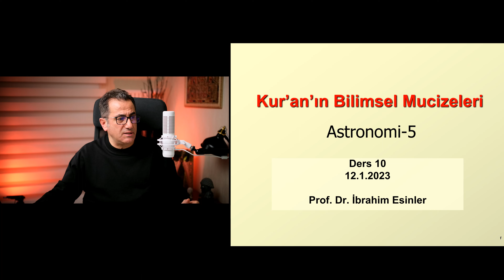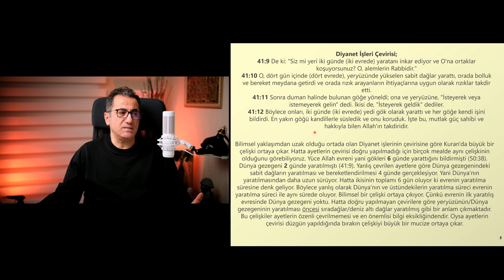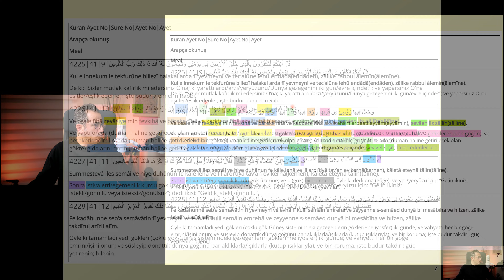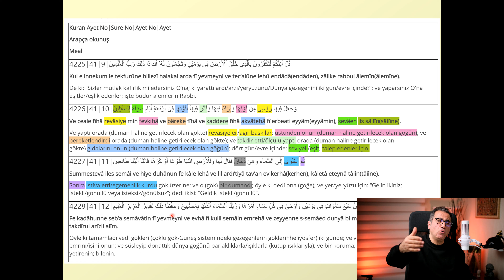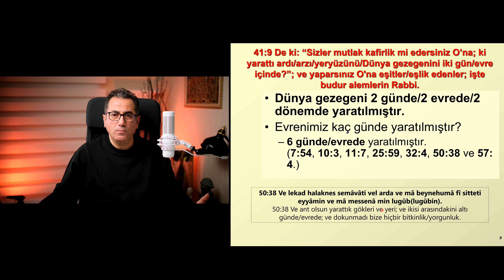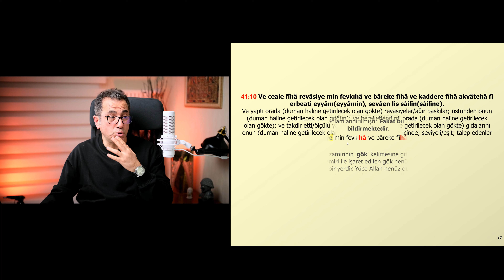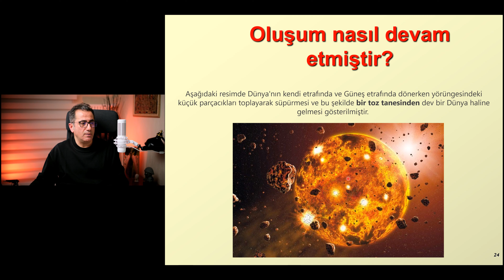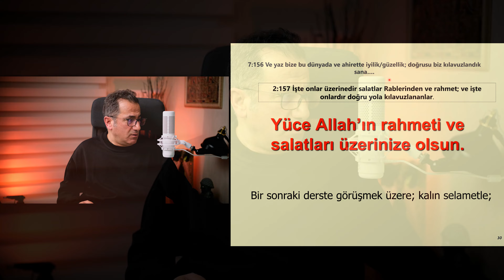Kur’an’ın bilimsel mucizeleri; ders-10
Bu dersimizde ateist, deist ve agnostiklerin Kur’an’da çelişki var diye gösterdikleri 41.9-12 ayetlerini inceleyeceğiz. Bu kimselere kızamıyorum; çünkü okudukları meallerin neredeyse tamamı ayetleri yanlış çevirmiş. Arapça gramere uygun ve bilimsel bilgilerin ışığında okunduğunda ayetlerde bırakın çelişki olmayı bu ayetler büyük mucizeler içermektedir.
Daha önce bu ayetleri bu şekilde tevil eden var mı bilmiyorum. Yüce Rabbime bu ayetlerin tevilini bana gösterdiği için sonsuz hamd ve şükürler ederim. Yüce Allah ayetlerini ufuklarda ve kendi içimizde gösterecek ve biz de onları tanıyacağız. Bu ayetlerin tevili ile bunu görmüş oluyoruz.
Henüz duman halinde olmayan, samanyolu galaksinin içindeki bir göğün üstünden Yüce Allah revasiyeler/sabitleyiciler yapar. Yerçekimi alanları anlamında olan bu revasiyeler gaz ve toz bulutlarını toplar. Böylece devasa gaz-toz bulutları oluşur. Büyüklükleri 100 ışık yılı olabilir. Bu yapılara nebula denir. Nebulaları oluşturan gaz ve toz bulutları Yüce Allah tarafından bereketli kılınmıştır. Bu gaz toz bulutlarında Güneş’i, gezegenleri ve onların üzerinde olan her şeyi oluşturacak olan atomlar hazır edilmiştir. Bedenlerimizi oluşturan atomları bile. Hatta tam bir ölçü ile yani dengeli bir seviyede. Talep edildiğinde hazır olması için bu bölge Yüce Allah tarafından takdir edilmiştir.
Duman haline gelen, Dünya gezegeninin ve Güneş sisteminin tüm atomlarını içeren bu göğe Yüce Allah emretmiş ve her ikisini 2 günde, yani 2 evrede yaratmıştır. Evrenimiz 13.8 milyar yaşındadır. Yüce Allah evreni 6 günde yani 6 evrede yarattığını buyuruyor. Öyleyse 2 gün 4.6 milyar yıl yapar. Bilimsel çalışmalar gösterdi ki Güneş sistemimiz günümüzden 4.6 milyar yıl önce yani 2 gün önce duman halindeydi. Gerçekten büyük bir işaret; büyük bir kanıt.
Duman haline gelen göğün gıdasının oluşması 4 gün sürmüştür. Bereketlendirilen bu dumanı oluşturan atomların (yani gıdaların) yaratılması Big Bang ile yani Büyük Patlama ile başlamıştır. Özetle bu gıdalar yani atomlar 4 günde hazır edilmiştir. Yani 9.2 milyar yılda. Sizin ve benim atomlarımız 4.6 milyar yıl önce o dumandaydı. Duman halindeki gökteydi. Gerektiğinde kullanılmak üzere hazır edilen bu atomların oraya gelmesi tam olarak 9.2 milyar yıl sürdü (4 gün).
Video kısımları;
0:00 Açılış
0:32 Önceki derste (ders-9) öğrendiklerimiz.
2:37 Ders-10 Ana Hatlar.
3:47 Kuran’da çelişki mi var?
5:52 Diyanet İşleri çevirisi çelişkiye neden oluyor.
9:22 Fussilet 9-12 ayetlerin doğru çevirisi.
22:53 Fussilet 9. ayet açıklaması.
24:38 6 evrede/dönemde yaratılan evren kaç yaşında?
25:23 Dünya’nın yaratılması 2 günde (4.6 milyar yılda) olmuştur.
27:43 Yüce Allah Dünya’mızı yaratmaya ne zaman başlamıştır?
28:38 Kartal bulutsusu/nebulası.
30:38 Fussilet 10. Ayetin açıklaması.
32:43 Üzerinde baskılar (‘fevkiha’)
33:13 Bereketlendirme/gıdasının 4 günde hazır edilmesi.
35:38 4 günde gıdaların oluşması; talep edenler için.
37:18 Yedi göklerin (Güneş atmosferi olan helyosfer/gezegenlerin atmosferleri) 2 günde tamamlanması.
37:58 Şekil üzerinde anlatım.
38:38 Öğrenilen mesajlar.
40:23 Kapanış.
Prof. Dr. İbrahim Esinler